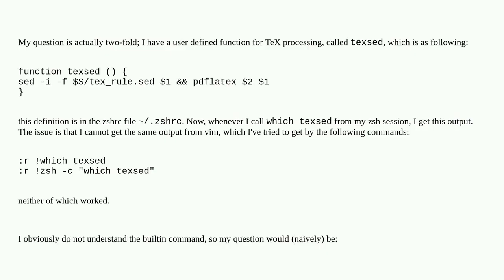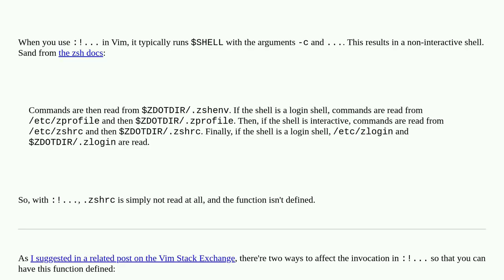How does the zsh which builtin work?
A special thanks goes out to the community

  zsh vim